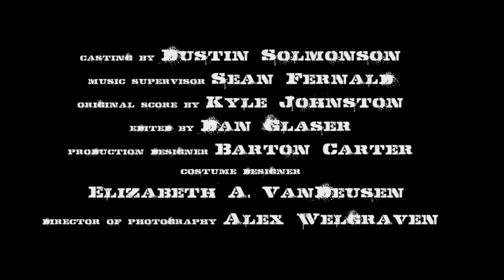PINCHING PENNY - Official RED BAND Trailer [HD]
AVAILABLE NOW ON:
iTunes, Amazon, Blockbuster Online, Blockbuster Video Stores and at both the Wal-mart and Target online stores

SYNOPSIS:
A British hypochondriac turns to crime after becoming addicted to consumerism.  "Don't you know how a kidnapping works?"

CREDITS:
Written and Directed by Dan Glaser
Staring Steven Molony, Timothy J. Meyer, Ginny Glaser and Lauren J. Wertz

RATING INFORMATION:
This film has been rated "R" by the MPAA for bloody violence, drug content and pervasive language.

ADDITIONAL INFORMATION:
and be sure to follow the film on Facebook and Twitter for timely updates!

TRAILER MUSIC:
Music - "AT 1 AM" by The Subways (Courtesy of Sire Records - By arrangement with Warner Music Group Film & TV Licensing - Written by Charlotte Louise Cooper, Joshua Thomas Morgan & William John Morgan - Published by Stage Three Songs)